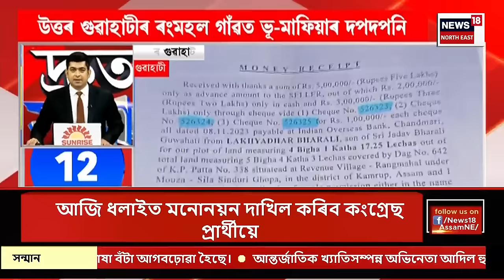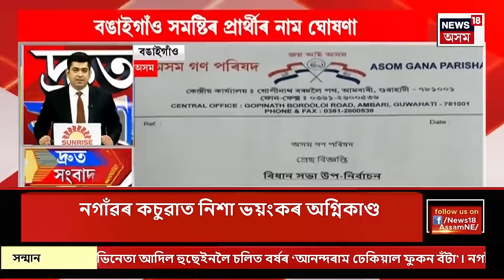SPEED NEWS | দ্ৰুত সংবাদ : দুদিনীয়া সূচীৰে প্ৰধানমন্ত্ৰী মোদীৰ ৰাছিয়া ভ্ৰমণ | PM Modi Russia Visit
SPEED NEWS | দ্ৰুত সংবাদ | দুদিনীয়া সূচীৰে প্ৰধানমন্ত্ৰী মোদীৰ ৰাছিয়া ভ্ৰমণ
* গোলকীয় উন্নয়ন আৰু সুৰক্ষাৰ বাবে যৌথৰাষ্ট্ৰ শক্তি বৃদ্ধি মন্ত্ৰৰে ৰাছিয়াৰ কাজানত এইবাৰৰ ব্ৰিকছ সন্মিলন অনুষ্ঠিত হৈছে
* ব্ৰিটেইন, ৰাছিয়া, ভাৰত আৰু চীনৰ উমৈহতীয়া মঞ্চখনৰ ভাৰত অন্যতম প্ৰতিষ্ঠাপক দেশ